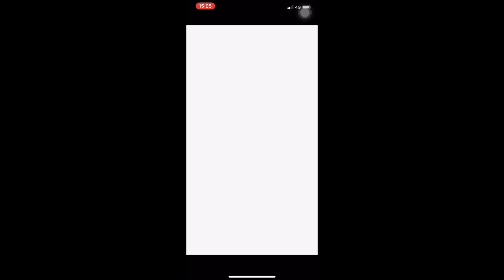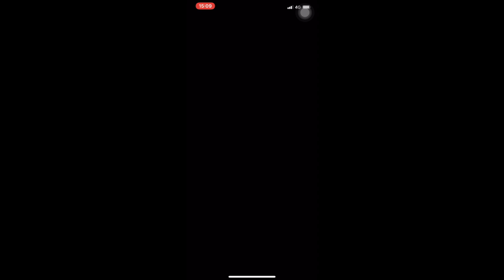攻略片 熱闘悟空傳神次元隊 日版龍珠爆裂激戰 Dragon Ball Dokkan Battle